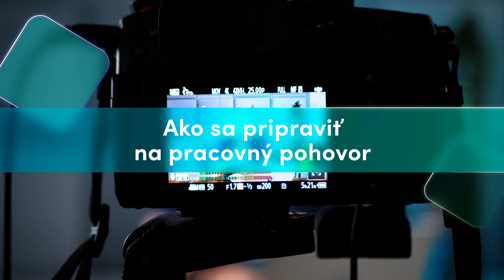Online kurz Ako si vybudovať kariéru v oblasti dát - trailer | Skillmea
Premýšľaš o kariére v oblasti dát, ale vôbec nevieš, kde začať? Si na správnom mieste! V tomto kurze ťa prevediem všetkým, čo potrebuješ vedieť.